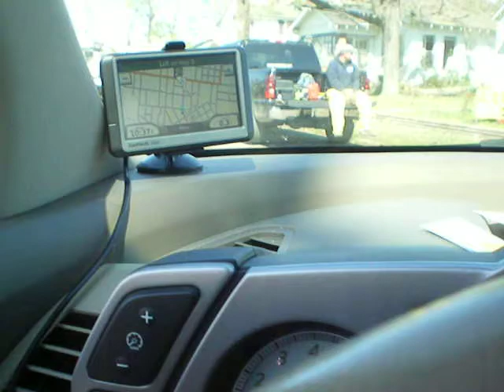Tornado damage in Mena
driving and seeing trees down everywhere